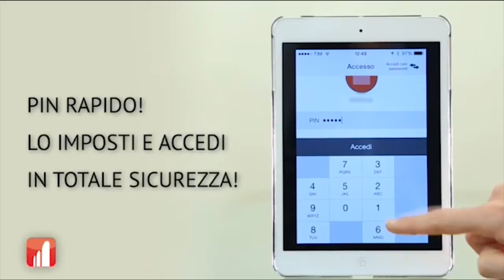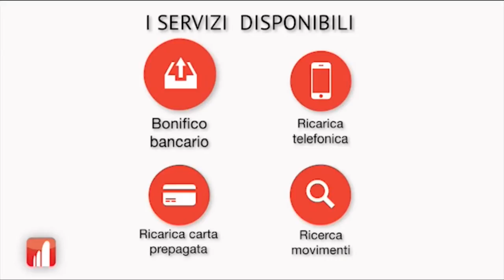Intervista a Bruno Barbieri - Parte 1